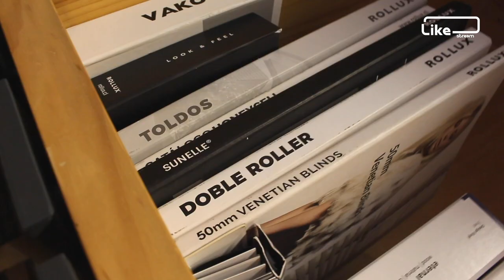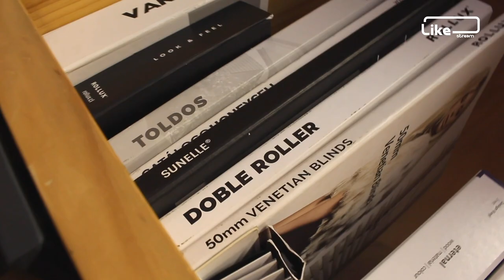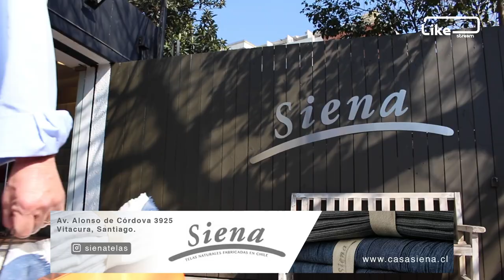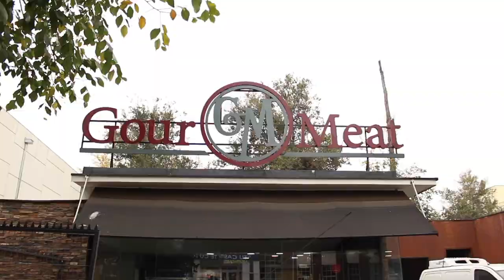EN LA RECÁMARA - Capítulo 33: Carola Jorquera @carola.jorquera - Youtube: En el Blanco de la Moda.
Desde el hotel Hyatt Centric Santiago, Raúl Ernesto "Guatón" Encina entrevista a Carolina Jorquera, Periodista, Modelo y Asesora de imagen. Nos contará de su vida en Lima y su último viaje al sur de Italia. Conoceremos su visión país y cómo debería Chile potenciar su imagen para el mundo. Nos reiremos con sus anécdotas y por menores de las mas diversas actividades asesorando embajadas.